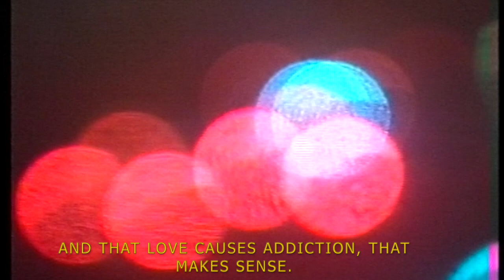The Sting of Love (Excerpt 001)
The Sting of Love (excerpt 001), from How to Kill Something That Doesn’t Exist (2021), 7.07 mins single channel hi-8/super 16mm projected onto unprocessed Fuji Crystal Archive c-type paper.

Produced in conjunction with The Darkroom, Dublin moving image residency 2020/2021 and with the kind assistance of Arts Counci Ireland.

Text adapted from Rollenspiele: Frauen über Rainer Werner Fassbinder (1992, Thomas Honickel) mit Margit Carstensen, Irm Hermann, Hanna Schygulla und Rosel Zech.

Edition 1 of 3 purchased by The Arts Council of Ireland collection.